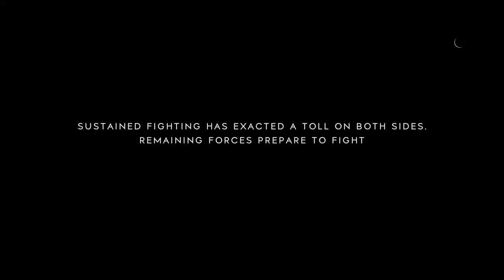Battlefield™ V_first last stand